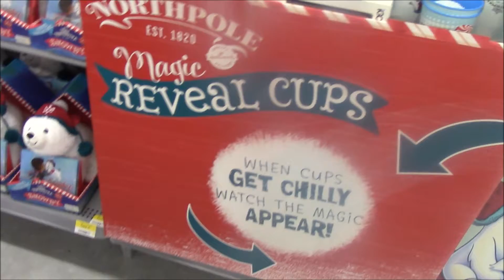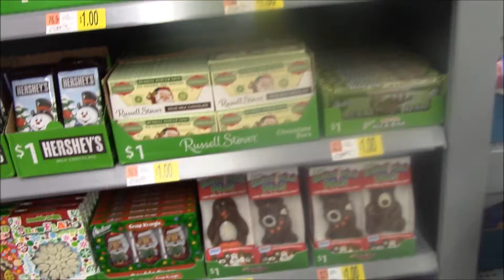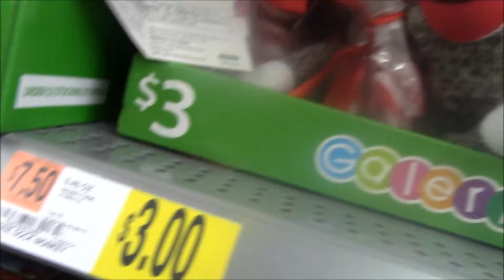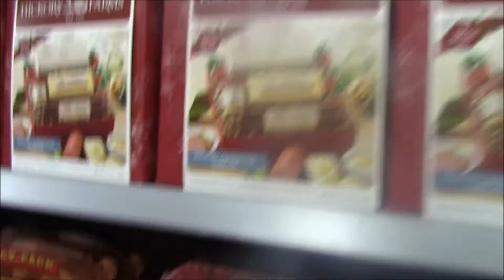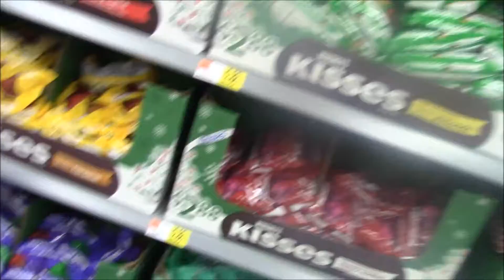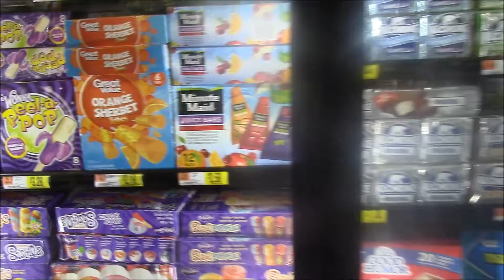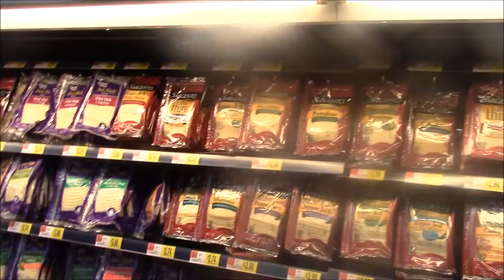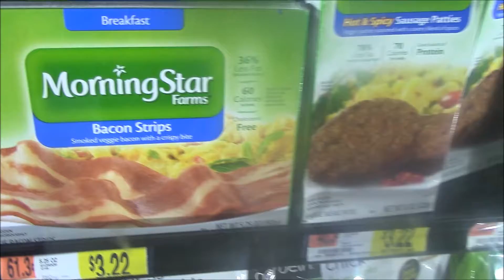Penguins Pickles and Rings, Oh My | November 9, 2014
Join us on our adventure to Walmart!